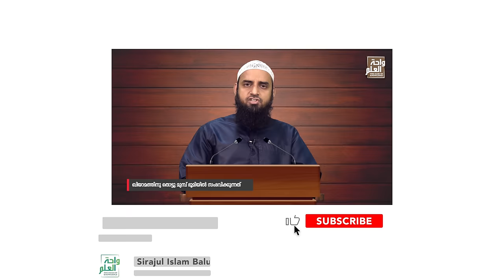ഖിയാമത്തിനു തൊട്ടു മുമ്പ് ഭൂമിയിൽ സംഭവിക്കുന്നത് | Mahshar Part 1 | Sirajul Islam Balussery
🌍മഹ്ശർ - Part 01

📕അന്ത്യ നാളിന് മുമ്പ്
ഭൂമിയിൽ സംഭവിക്കുന്നത്...

❓ഇരുളിനെ നീക്കുന്ന പ്രകാശമായ
വിശുദ്ധ ഖുർആൻ ആകാശത്തേക്ക്
ഉയർത്തപ്പെട്ടാൽ...?
❓പുണ്യ റസൂലിന്റെ പള്ളിയിൽ
വന്യമൃഗങ്ങൾ താമസം തുടങ്ങിയാൽ...?
❓വിശ്വാസികളുടെ കൺകുളിർമയായ കഅ്ബാലയം പൊളിക്കപ്പെട്ടാൽ...?
❓അല്ലാഹു എന്ന് പറയാൻ ഭൂമിയിൽ
ഒരാൾ പോലും ഇല്ലാതിരുന്നാൽ
പിന്നെ ഒരു ഘോരശബ്ദം
അല്ലാതെ മറ്റെന്താണ് മനുഷ്യന്
പ്രതീക്ഷിക്കാൻ ഉള്ളത്...?

Sirajul Islam Balussery യുടെ ഇതുവരെ നടന്ന ക്ലാസ്സുകളുടേ വീഡിയോ, ഓഡിയോ, എഴുത്തുകൾ എന്നിവ എന്നിവ ലഭിക്കാൻ website സന്ദർശിക്കുക